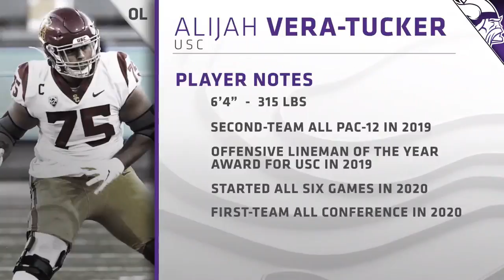Minnesota Vikings Mock Draft, Rocco Baldelli on hot seat? And the Timberwolves are GOOD!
Minnesota Vikings final mock draft update from Randy Vikes 69!; (23:00) Talkin’ Twins: Is Rocco Baldelli on the hot seat?; (45:00) And the Timberwolves are back baby!